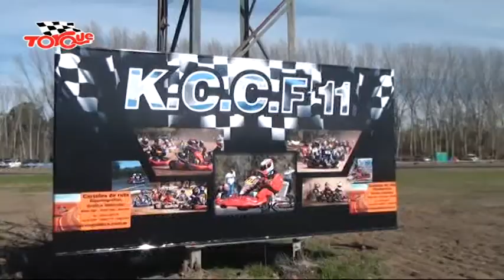TORQUE - ISLA JORDAN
REINAUGURACION ISLA JORDAN